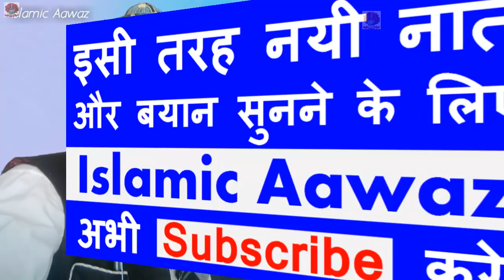मनक़बत के शेर सुने || Manqabat Ghaus e Azam || By Mujahid Raza Mujahid || Naat Sharif 2017 18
मनक़बत के शेर सुने
Manqabat Ghaus e Azam
By Mujahid Raza Mujahid
Naat Sharif 2017 18

▶नात या तक़रीर ऑडियो या विडियो इन्टरनेट पे अपलोड करवाने के लिए सम्पर्क करे इस्लामिक आवाज़ Whatsapp N.(Only) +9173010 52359